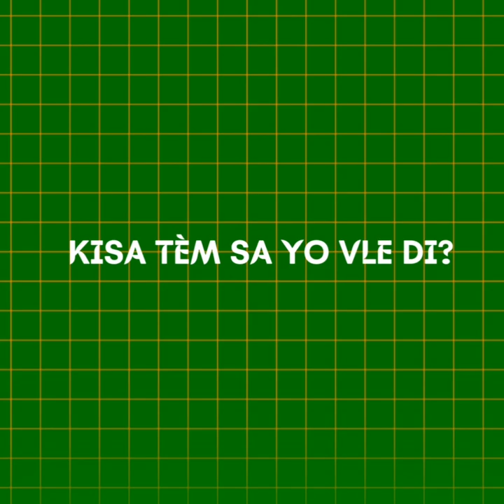Akwaponi-Idwoponi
Kòman agrikilti fè fèt san sòl?

Nouvelle video chaque weekend...
Ensemble œuvrons pour une agriculture durable dans le monde.